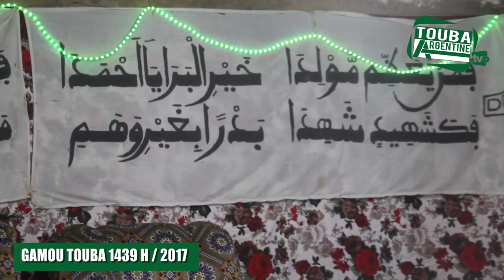GAMOU TOUBA 2017